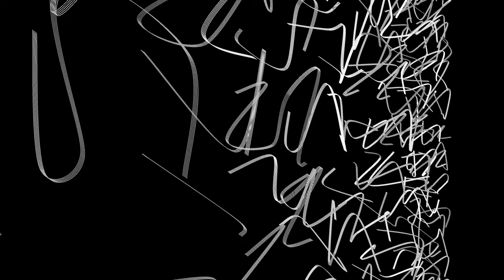Autography (2020)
This is a screen-recording of 'Autography', an interactive artwork, in the form of a software application, that automatically generates evolving 3D graphic characters that resemble human hand-writing. The intention is to create a form of automatic writing made by a machine (instead of by a human). Automatic writing is commonly understood to be a form of unconscious expression, where a human in a fugue or similar state writes automatically. The writing often resembles hand-writing but tends to look more like scribble. The perceived value of automatic writing is dependent on the apprehension that human beings possess a subconscious (or unconscious) that can be interpreted through the act of automatic writing. This work explores the potential for machines to create automatic writing, raising the question of whether a machine might have an unconscious, whilst at the same time critiquing the idea that humans may.